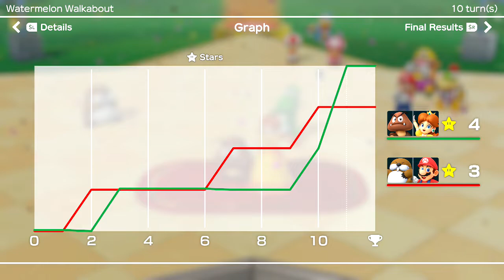Super Mario Party Episode 7 Partner Party Watermelon Walkabout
that wiggler scared me for the second time.